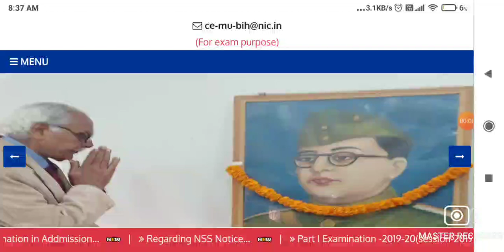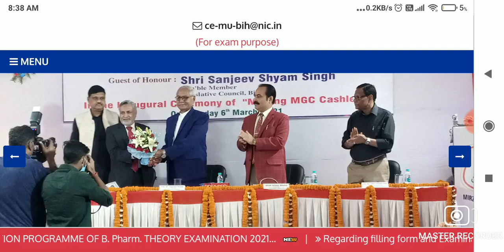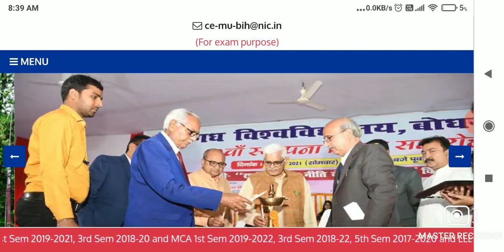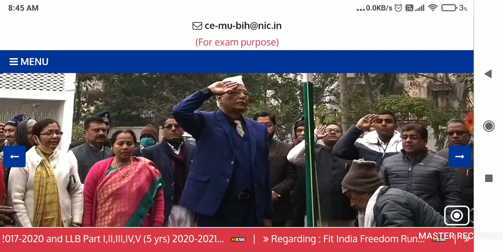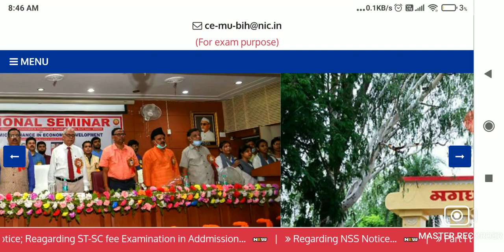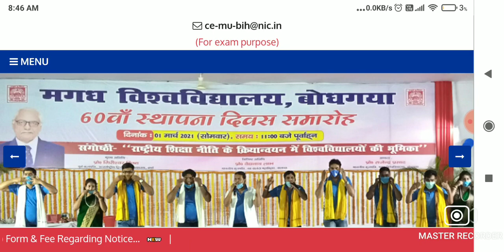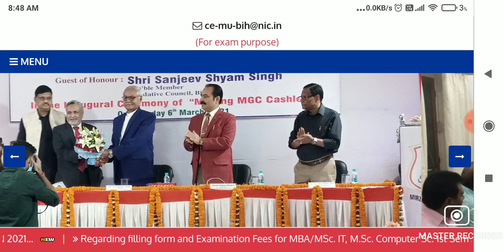🔴Magadh University 2018 -21 -2019 -22 || गेस पेपर || एडमिट कार्ड|| परीक्षा रूटीन || Latest Update